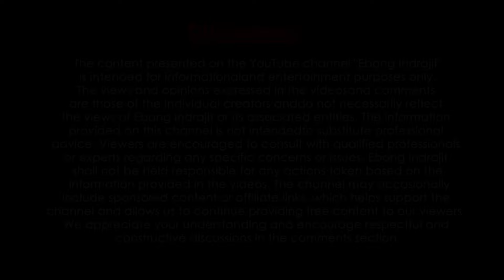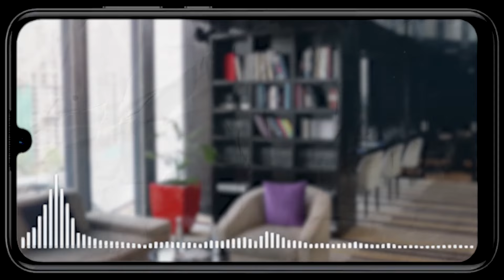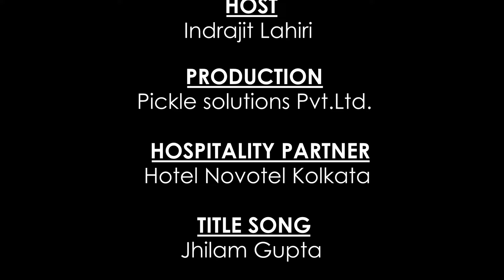Preserving Legacy, Embracing Change– A Generational Business Story with Aranyak Ghosh Ebong Indrajit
In this episode of Ebong Indrajit, we dive into the fascinating world of Bengali celebrations with Aranyak Ghosh of Sweet n Sour Catering Services. We explore:
Social Media Trends: How changing tastes driven by social media are reshaping weddings and receptions.
Traditions vs. Trends: Are age-old traditions fading in favor of the latest trends?
Generational Business: The secrets behind successful multi-generational businesses like Sweet n Sour Catering.
Adapting to Change: How businesses must evolve to meet shifting customer demands and stay relevant.
Young Leadership: Aranyak shares insights on managing large-scale projects as a young entrepreneur.
Words for Young Entrepreneurs: Aranyak offers inspiration and advice for aspiring business owners.
Want to know how to strike the perfect balance between tradition and innovation in your special events?  Watch this insightful discussion!
About @sweetnsourcatering:
Established in the year 1994, Sweet-N-Sour Catering Services in J J 7, Aswini Nagar, Kolkata is an acknowledged catering establishment. We have impressed countless clients with their impressionable outdoor catering services. By orienting the best of resources with dedication and commitment towards catering services, we have set our own standards in the hospitality and service industry. We toss fine, locally sourced ingredients and spices to create wholesome multi-cuisine fare. As a competent player in the city, we cater to all kinds of occasions, be it a corporate event, birthday, private party, a full-scale wedding reception or a charitable event. We are easily located in J J 7, Aswini Nagar, Near Foira Bhaban.
Official Caterer of Calcutta Boating Club & Resorts